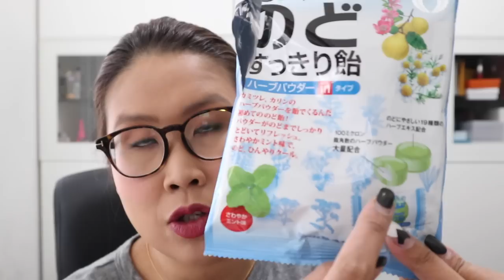黑咪大愛 | July Favs 2017 [More Fashion + Random]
Hope you enjoy this monthlyfavourites so far and be sure to stayed tuned for more! I do two videos a week on Tuesday and Thursday at 9.30am (Hong Kong Time). Xoxo.

Products Featured:

+ Tigar Tee bought in Japan

+ Topshop Leigh Jeans with Ripped Knees

+ Celine Trio in Large HK$9,700 in Celine Stores HK

+ Sisley 香花潔膚乳 Cleansing Milk with White Lily Dry/ Sensitive Skin HK$700/250ml

+ Dior Diorshow Iconic Overcurl Mascara

+ Jo Malone Scented Candle in Orange Bitters [got it from Christmas]

+ 龍角散糖 bought in Japan

+ Marks and Spencer Soft Apricots

Foundation: Cle de Peau Radiant Foundation in 30
Blush: Cle de Peau Blush in 102
Lip: Cle de Peau Rich Lipstick in 230
Top: Tiger Tee from Japan
Accessories: Dinh Van Bracelet + Cartier Love Bracelet SM (Blog